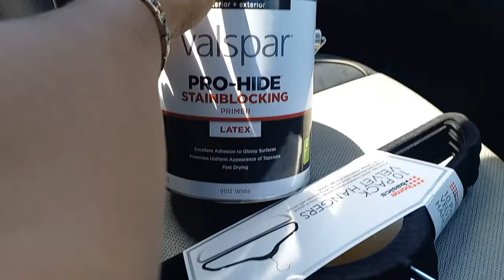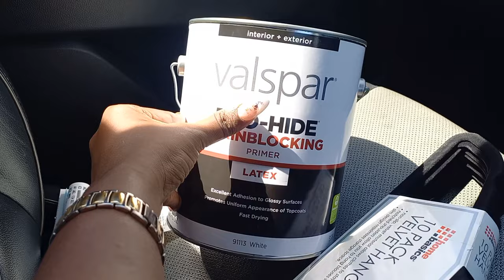Come Christmas Shopping/ window Shopping with me| Part 1 🤪😊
I have a little more shopping to do but it's more of wants than needs so we will see how that goes. Blessings my beauties ❤️